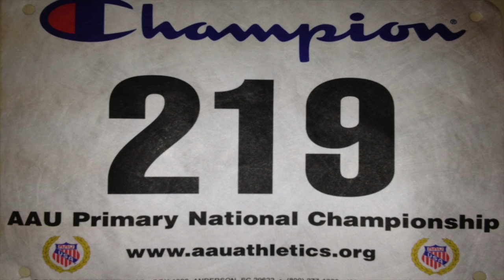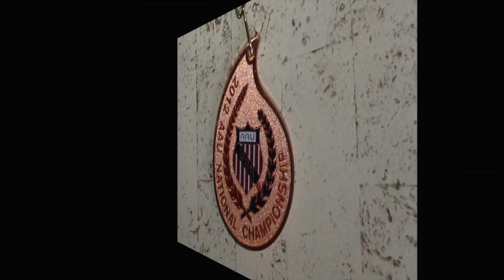2012 AUU National Primary Track and Field Championship Florida (fcp1)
Kanye Udoh 2012 AUU National Primary Track and Field Championship Florida (fcp1)